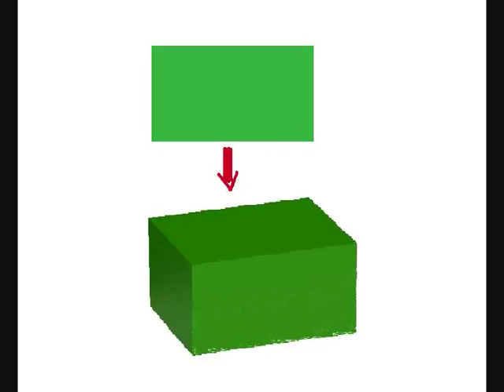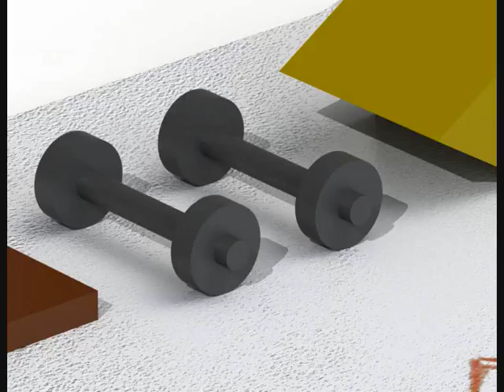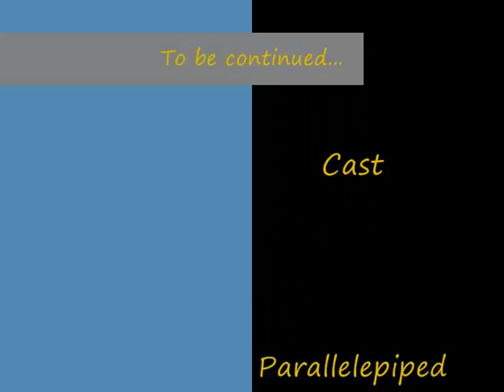Learn Shapes with train | Build 3D Train stеp by step | Geometric figuras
Learn Shapes | Build 3D Train | Geometric figuras | 3D Shapes

Would you like to learn geometric shapes with music?
It's here!

Together we will build the train step by step using and studying the figures:
Rectangle
Parallelepiped
Cone
Trapezium
Frustum
Triangular prism
Rhombus
Triangle
Cylinder